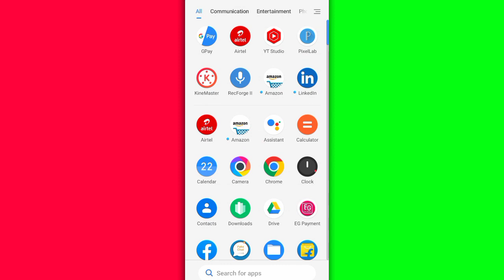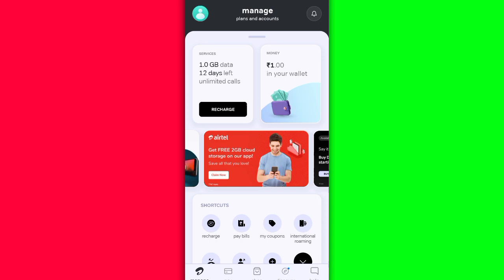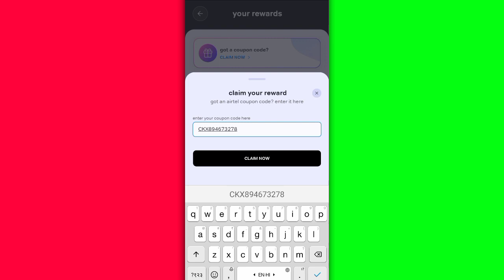Airtel Free Data | Airtel Free 2 GB Data Offers | Airtel Free Data Code 2022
Your queries 👇

free airtel data
airtel free data code 2022
airtel free data today
how to get free airtel data
how to get free data in airtel
free data airtel 2022
how to get free internet in airtel
airtel data free
free internet airtel
how to get free net in airtel sim
airtel 20gb free data offers
free mb airtel 2022
how to get 1gb data free in airtel
how to get 2gb data free in airtel
airtel thanks app se 2gb data kaise paye
airtel free 2gb data 2022
airtel me 2gb data kaise paye